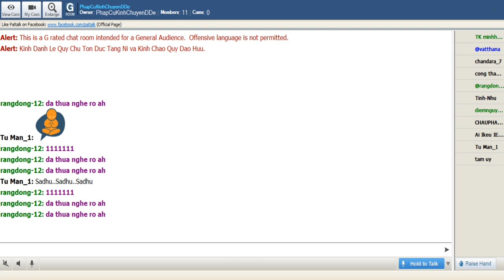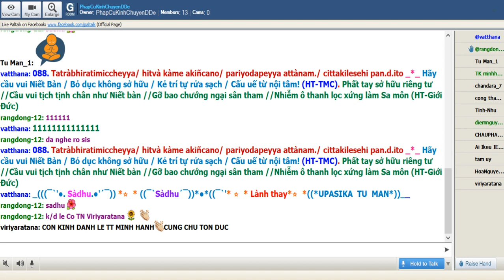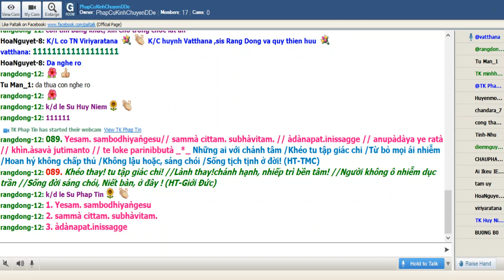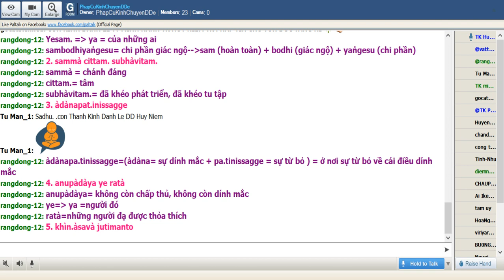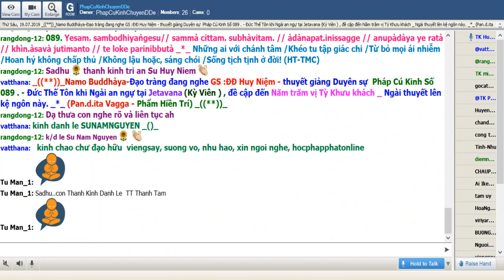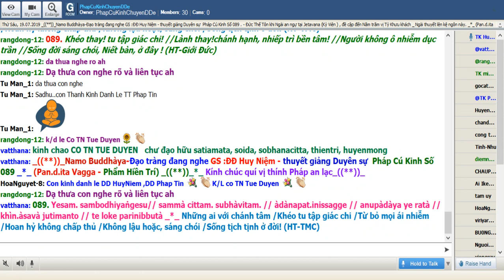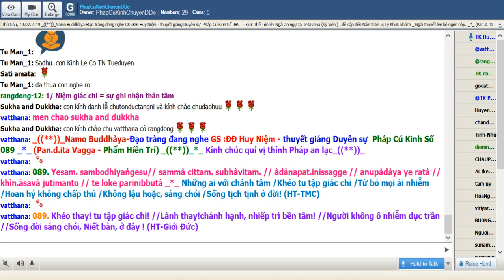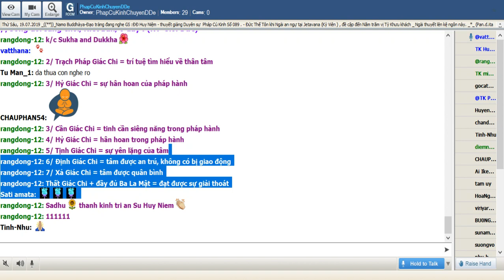19-07-2019_Room PhapCuKinhChuyenDDe Thứ Sáu.ĐĐ Huy Niệm giảng Pháp Cú Kinh Số 89